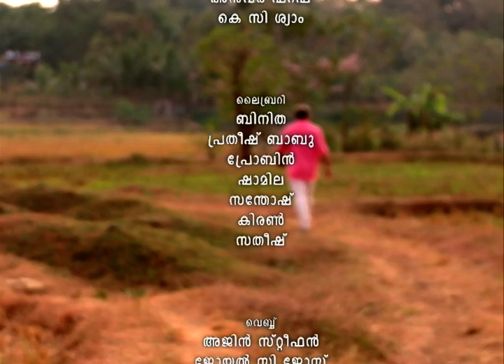നി‍ഴല്‍ ജീവിതം NIZHAL JEEVITHAM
NIZHAL JEEVITHAM- KERALA EXPRESS BY BIJU MUTHATHI- KAIRALI NEWS